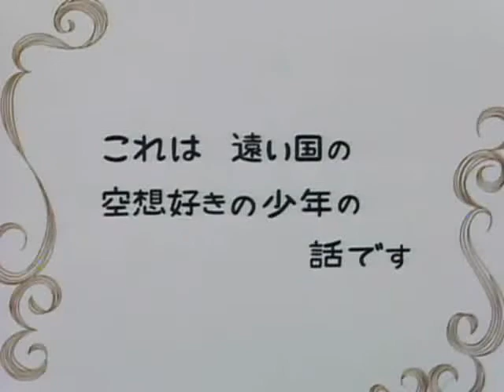人魚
手塚治虫が表現の可能性を追求するために製作された実験アニメーション。
イマジネーション、空想する力。それこそが空を飛べない人間に与えられたすばらしい翼なのだと、手塚治虫はこの作品を通して語りかけています。